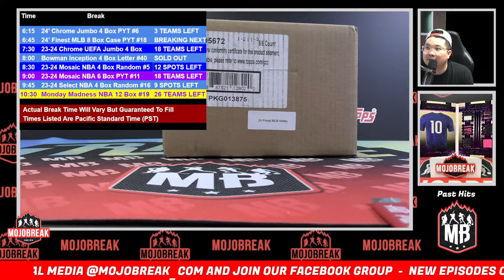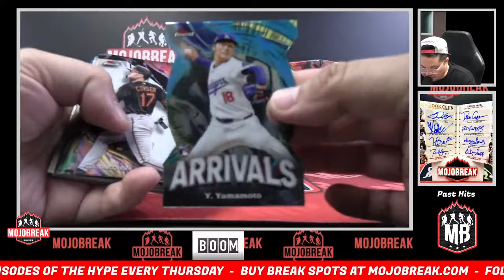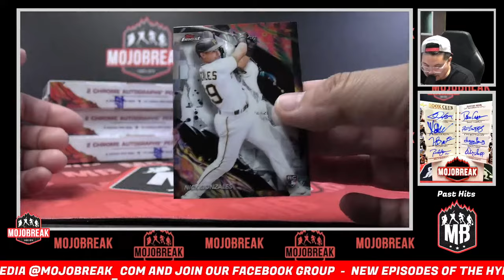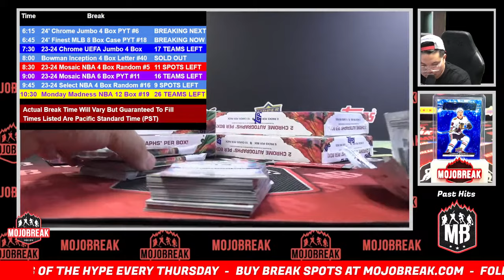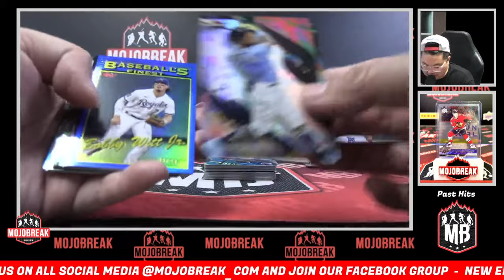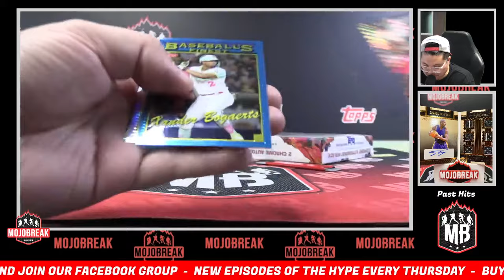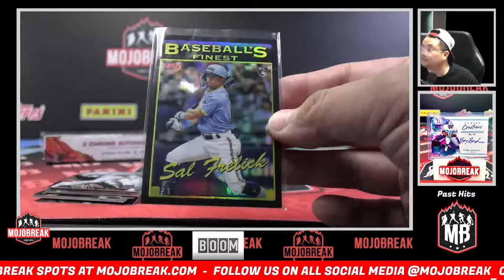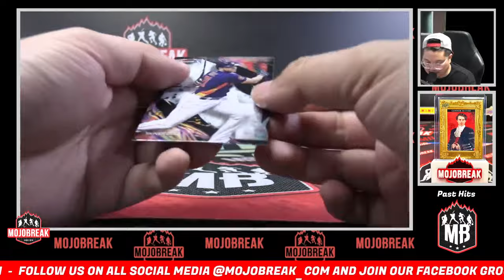Pick Your Team #18 - 2024 Topps Finest Baseball Hobby 8 Box Case Break - 08.12.24